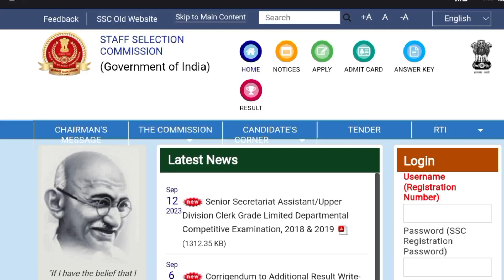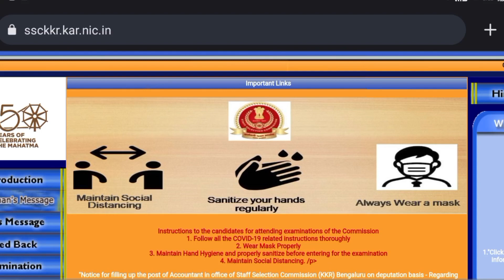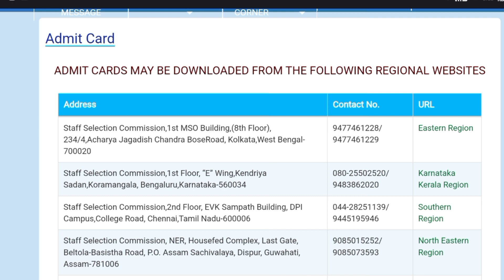SSC CPO SI Admit Card download 2023 !! SSC CPO application status check all Regions